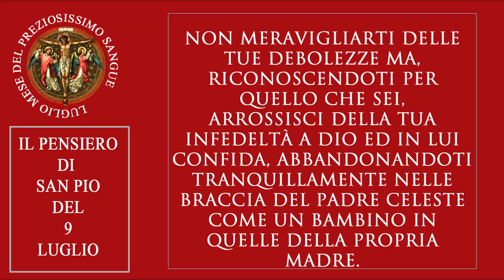Dal pensiero di San Pio del 9 luglio